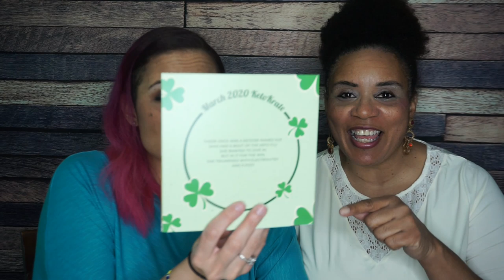2020-03 Keto Krate Unboxing & Giveaway